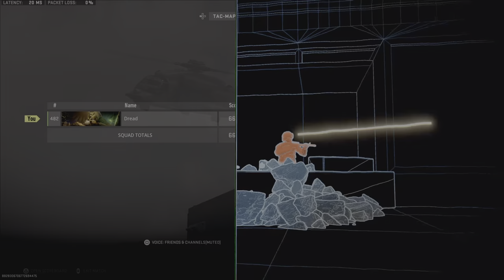17 Kills on Vondel Solos aka Verdansk 2.0 - Tempus Razorback gameplay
PS5 Gameplay - New update just arrive for Call of duty Warzone 2. Testing out the new Assault Rifle - Razorback - its damage range is not that good but the rate of fire makes up for it. Vondel is a CLUSTER of buildings everywhere. Verdansk 2.0

Loadout:
Tempus Razorback:
Muzzle - Harbinger D20(F Recoil smoothness & aiming idle stability)
Barrel - 18” Tack-2L (F Recoil steadiness & ADS)
Underbarrel - Ftac Ripper 56 (F Recoil stabilization & aiming idle stability)
Optic - Aim op-v4 (F Close & ADS)
Magazine - 60 Round mag

Lachmann sub
Barrel - L38 Falcon 226MM (F Recoil Steadiness & ADS)
Laser - VLK LZR 7MW (F Sprint to fire & ADS)
Stock - Meer Recoil-56 (F ADS & Aiming idle stability)
Ammunition - 9MM Overpressure (F Recoil smoothness & Bullet velocity)
Magazine - 40 Round mag

Lethal & Tactical:
Semtex & Smoke

Perks - Overkill, Double time, Fast hands, High alert